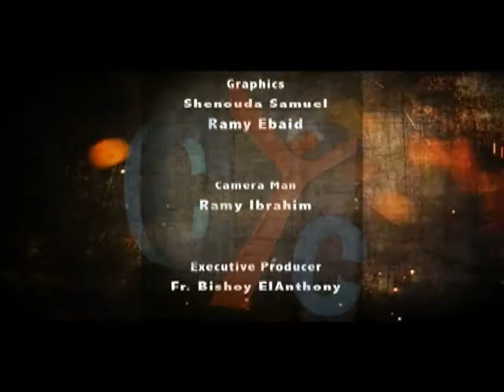Heroes Of Faith Eps 5